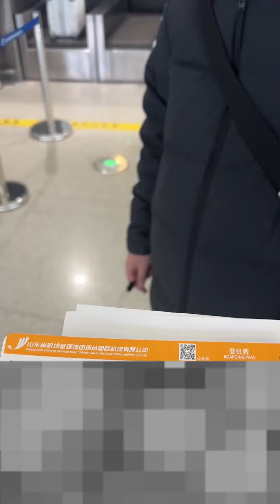張主任：SM的CEO請為我發聲！ 面具【胖超說藝考】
大家好，這裡是【胖超說藝考】
歡迎大家來訪我的頻道
每天更新與有關音樂的搞笑日常